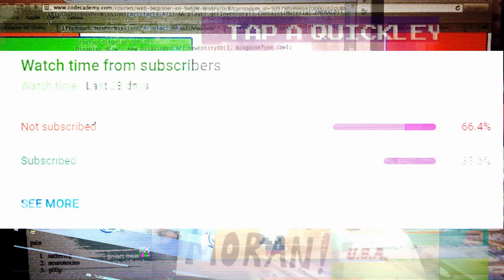SMARTEST OUTPLAYS - VALORANT #2